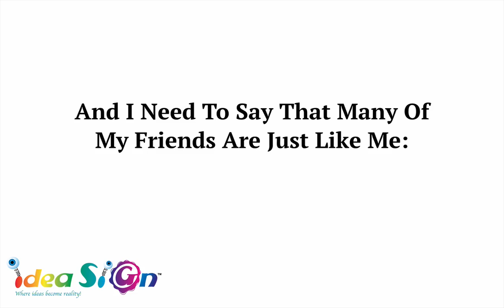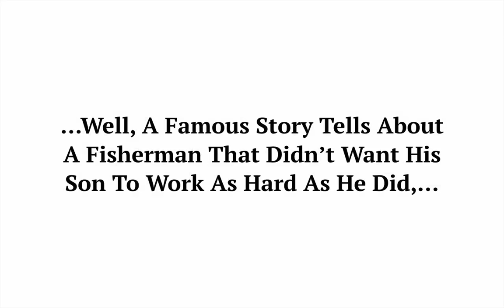3 Jewish Wisdoms - Tutorial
What are the 3 main assets we should all invest in
The 3 main assets we should all invest in
There are various kinds of assets: Financial asset; Real Estate asset; Intellectual Property; emotional property; Physical property; interpersonal property; Professional property; and more.
Each of us has assets, so what can we do with assets?
We can enjoy them, convert them to other assets or share them. The real wisdom is to leverage an asset and enable growth, but are my assets real?

There are 3 assets that affect our lives and who we are at most:
• Our set of mind – being Ambitious
• Networking – who you know
• Set of skills - tools

What is unique to these 3 is that they can be passed on and they can be taught. As we all know money comes and money goes, all that we remain with is the experience, therefore, professional knowledge is an asset; general knowledge is an asset as well, I was always curious and therefore it enables me to communicate with all sort of people. Being ambitious yet content is a good balance.

Yes, I know the right people and that asset worth millions, if you know how to use it wisely and see people from the heart. Every time I want to take care of a friend, I say: "I have someone for you" or "I have something for you" and I must say that many of my friends are just like me, they think of me and of my needs at any given time. And this is the secret to success – the more you give the more you become.

As for the set of tools, well, a famous story tells of a fisherman that didn’t want his son to work as hard as he did, so when the son grew up and graduated from business school he lacked the endurance and other qualities that the father had. The moral lesson is, teach your kids to fish rather than feed them, as with those tools they could accomplish various tasks be it in any given discipline.
With playful regards,
Galorian